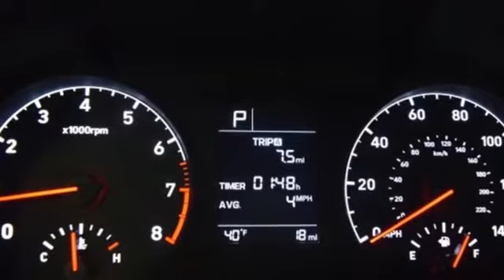New 2019 Hyundai Accent Capitol Heights MD Washington-DC, MD FKE061961 - SOLD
Year: 2019
Make: Hyundai
Model: Accent
Trim: SE
Engine: 1.6L 4-Cylinder
Transmission: Automatic
Color: Gray
Interior: Black
Stock #: FKE061961
VIN: 3KPC24A35KE061961
Urban Gray Metallic 2019 Hyundai Accent SE FWD Automatic 1.6L 4-Cylinder Accent SE.brbrWe welcome you come meet the all new King of the Beltway Pohanka Hyundai of Capitol Heights, at Ritchie Station, right off the Beltway Exit 13. We appreciate you taking the time to browse our new car inventory If you have any questions about this vehicle or any other please do not hesitate to contact our Staff.

Address:
1770 Ritchie Station Court